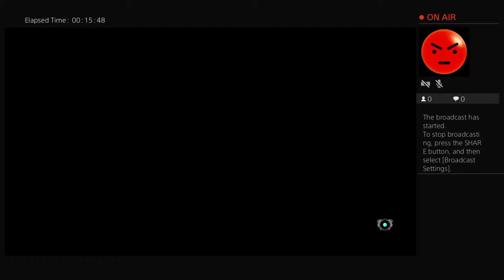hellogf's Live PS4 Broadcast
we are fast as fuck boy